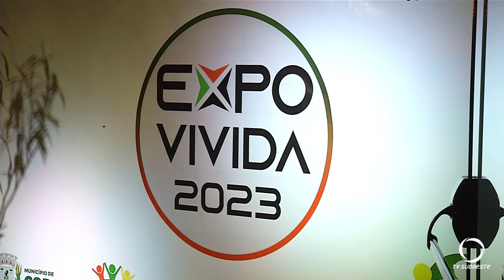Lançamento da ExpoVivida 2023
Coronel Vivida prepara mais uma exposição feira entre os dias 20 e 23 de abril. Estão previstos três shows nacionais.